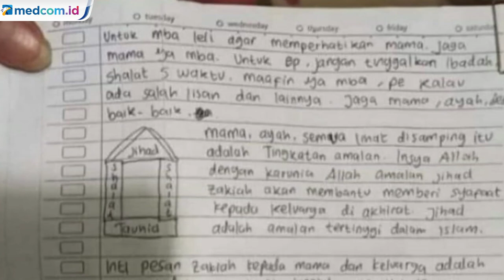Begini Penampakan Isi Surat Wasiat Terduga Teroris Penyerang Mabes Polri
Pelaku penyerangan Mabes Polri, ZA meninggalkan surat wasiat. Surat tersebut ditemukan oleh keluarga sebelum Zakiah Aini melakukan aksinya.

Isi surat yang ditulis tangan itu berupa sebuah permintaan maaf kepada orang tua. Zakia seperti yang tertulis dalam surat tersebut meminta maaf belum bisa membalas kebaikan orang tuanya. Dalam surat tersebut Zakiah mengaku menyayangi mamanya sekaligus meminta maaf atas perbuatannya.

Kapolri Jenderal Listyo Sigit Prabowo mengonfirmasi adanya surat wasiat dari penyerang Mabes Polri, Jakarta Selatan. Surat wasiat ditemukan di rumah Zakiah di Ciracas, Jakarta Timur. Merespons temuan itu, Kapolri meminta Densus 88 untuk segera mengusut tuntas jaringan teroris terkait pelaku.

Surat wasiat itu beredar luas di kalangan awak media. Isi surat yang ditulis tangan itu berupa sebuah permintaan maaf kepada orang tua. Zakiah meminta maaf belum bisa membalas kebaikan orang tuanya.